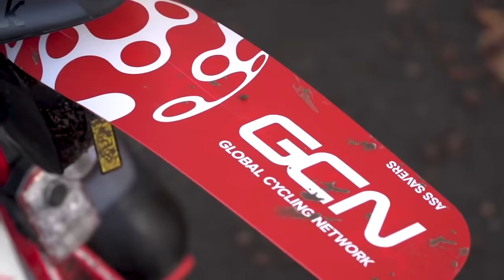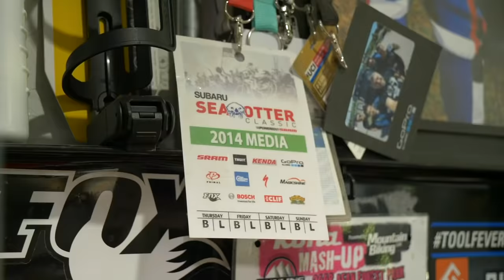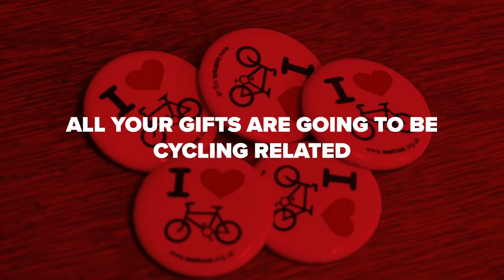Things We Wish We Knew When We Started Road Cycling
If you've just got into road cycling there's plenty to take in, so we've decided to share with you the things we wish we knew when we started out. Hopefully these handy tips will help you learn more about the culture of cycling, and avoid potential pitfalls as you start out!

Explore our new T-Shirts inspired by some of the world's most epic climbs.

If you'd like to contribute captions and video info in your language, here's the

ES_Bad Dreams - Mary Riddle.mp3
ES_Coffee Shop Date (Instrumental Version) - Jaydan Talley.mp3
ES_Compliments to the Chef - Water Mirrors.mp3
ES_Jerry - DJ Eely.mp3
ES_Room 0 - Giants' Nest.mp3
ES_Shopping for Fun - Tiki Tiki.mp3
ES_Sunny Girl - Qeeo.mp3
ES_The Infinite Dreamer - Chill Cole.mp3